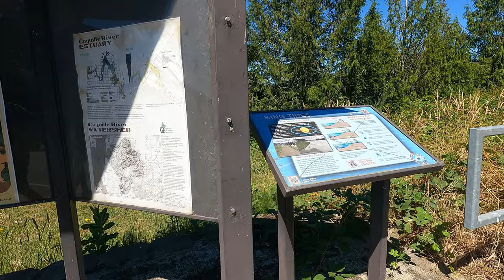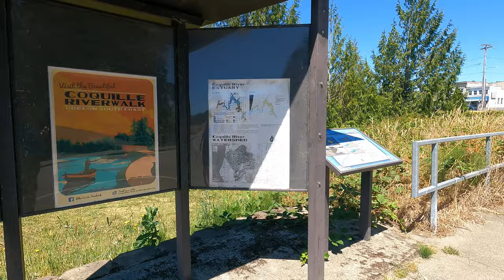Journey To, And From Coquille Riverwalk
The Coquille Riverwalk had been calling our names all summer,
 a siren song of cool shade and babbling water. Today, we finally answered! We laced up our shoes, anticipation buzzing in the warm air. The walk itself might be short, but that just meant more time to soak it all in. We pictured ourselves turning those short laps into a refreshing workout, the scent of pine and damp earth filling our lungs with each stride. With the sun beating down, the promise of a shady escape along the river was practically irresistible. This would be the perfect way to beat the heat and create some unforgettable summer memories!

Trail Name: Coquille Riverwalk
Trail Hiking Time: 20 - 30 Minutes
Trail Difficulty: Very Easy